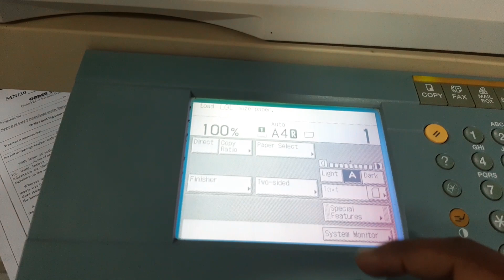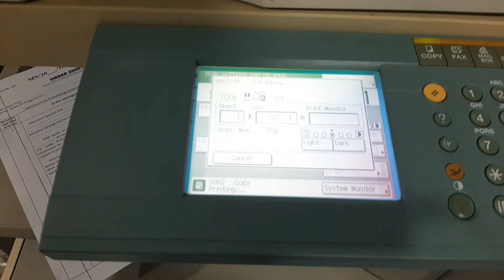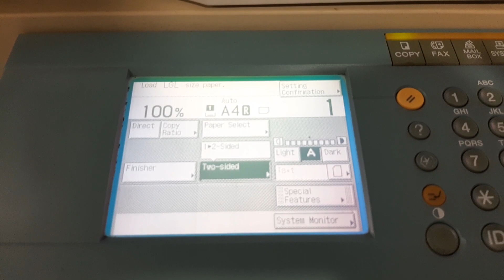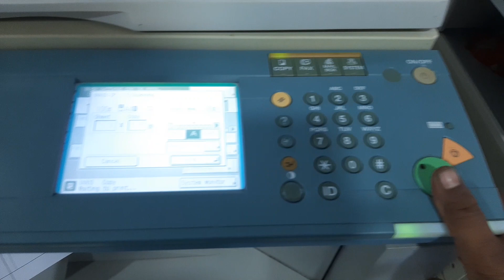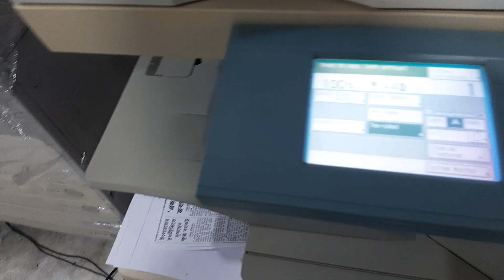How to Two side copy of canon ir2230/2830/2870|2270 photocopier machine | BOTH SIDE XEROX KAISE KARE